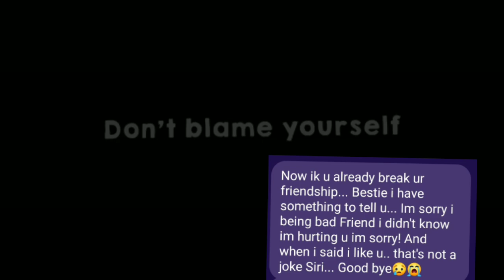I'm sorry Avril...